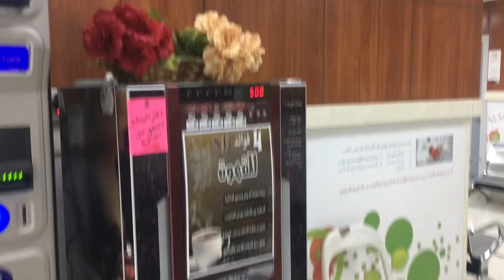mutabaq eating & mango 🥭 juice 🥤 it’s yummy 😋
Ayaan bhai official

Ayaan bhai official